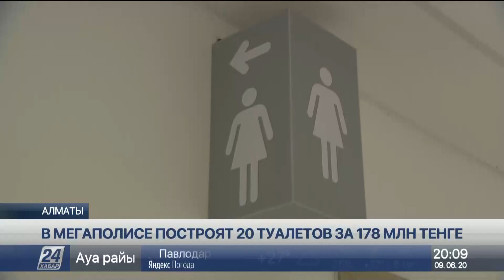В Алматы установят 20 модульных туалетов стоимостью 178 млн тенге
В Алматы появятся 20 модульных туалетов стоимостью больше 178 миллионов тенге. Их установят там, где обычно много туристов. В акимате уже объявили тендер. Победитель будет известен на следующей неделе.